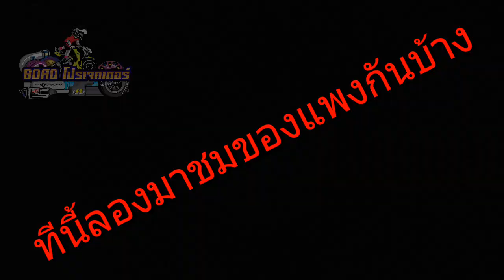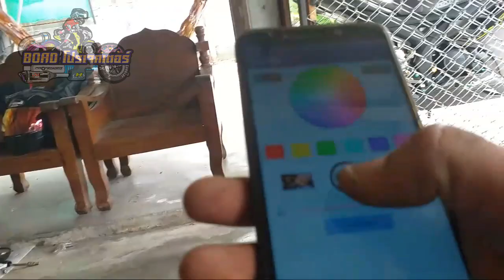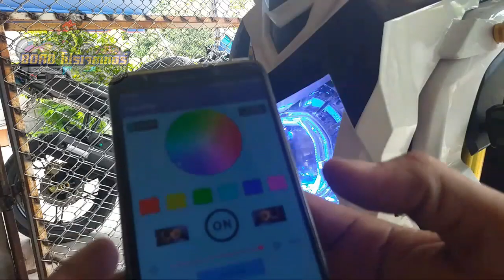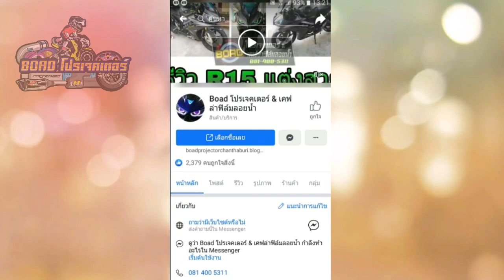โปรเจคเตอร์ RGB สองคันนี้ไครหล่อกว่า ^^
ไลน์ไอดี  vipnim

ร้านอยู่ ชลบุรี อำเภอศรีราชา นะครับ